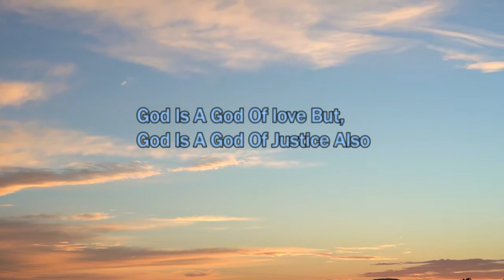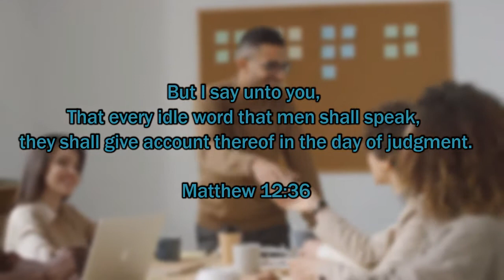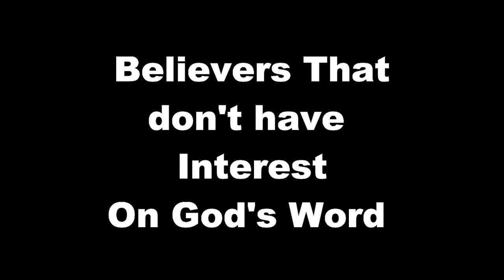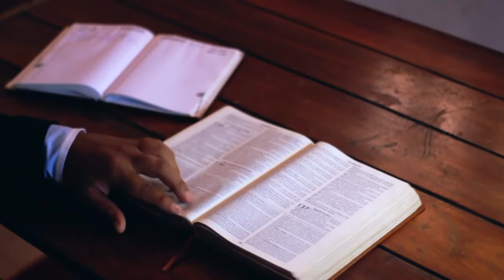Tyre and Sidon - Online Bible Study In Bisaya - Luke 10:14 Insight By A Cebuano Pastor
Don't forget i-follow atong youtube channel para sa latest video about God and The bible.
We upload everyday at 8:00 pm.